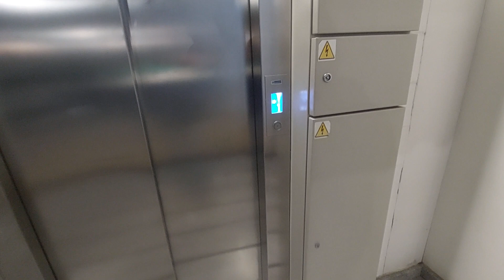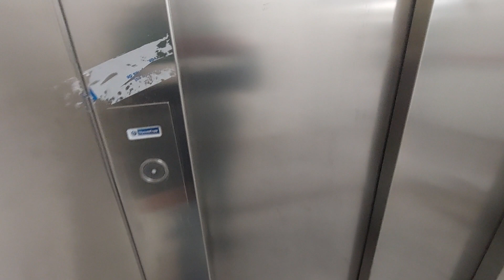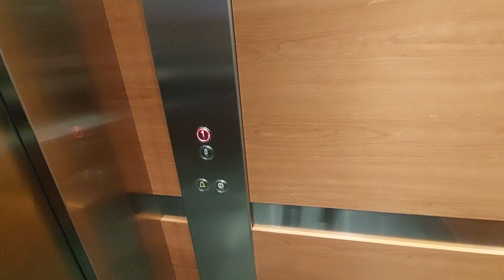2012 ThyssenKrupp MRL lift at Decathlon Parking in Tarragona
Location: Carrer 3, 4, 43006 Tarragona
Capacity: 900 kg 12 pers
Number: 75807
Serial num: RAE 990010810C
Date inspection: 8-7-22
Cabin lift: Wood